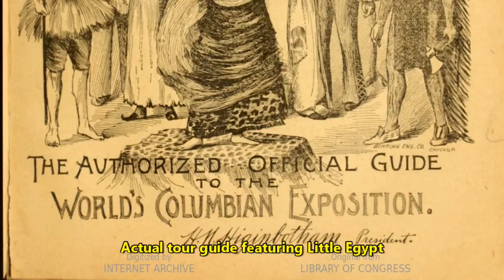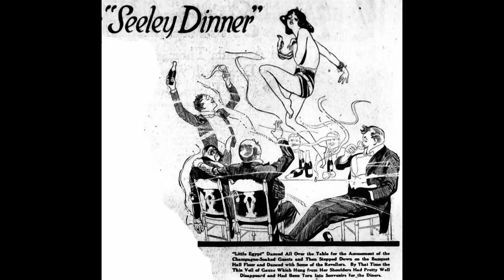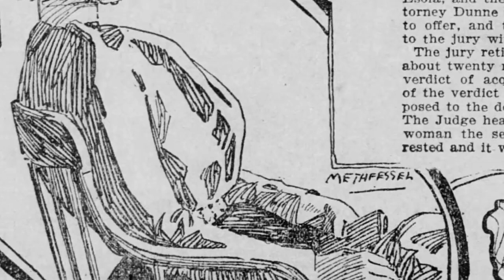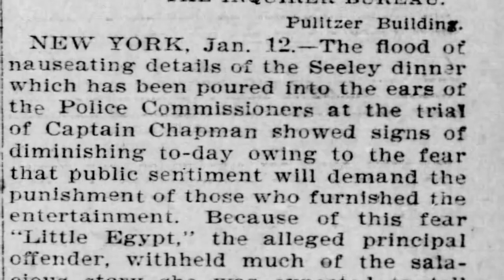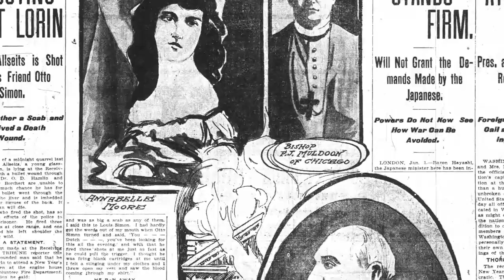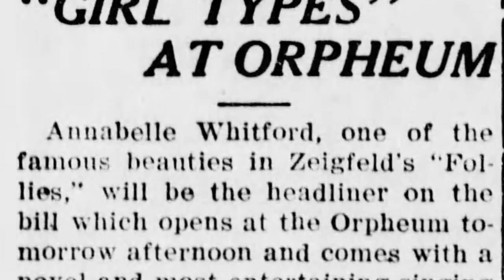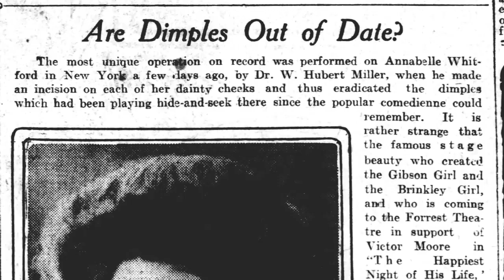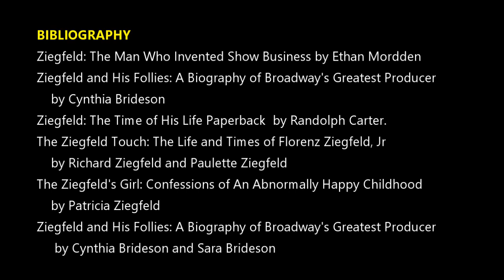THE ZIEGFELD FOLLIES: ANNABELLE MOORE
Imagine being a 17-year-old Burlesque dancer who introduces Americans to exotic dance and then created a national scandal by refusing to take her clothes off at a high society party.

More on Annabelle Moore at FemmeCentric.com

Part of an original production of the historic Ziegfeld Follies from David the Bruce.